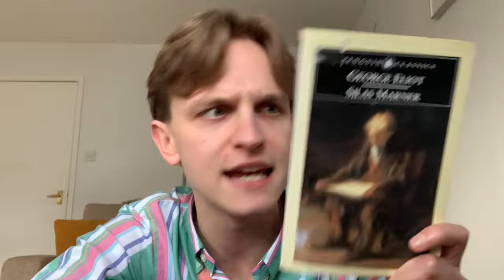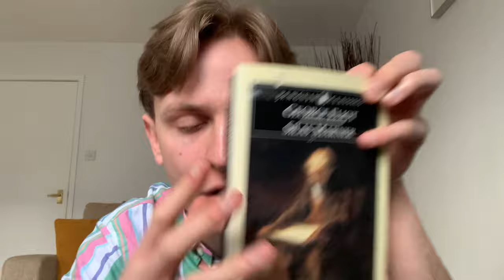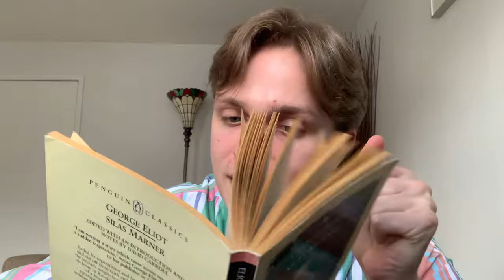The cute and cuddly Silas Marner!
We’re back in the hands of the stately and sentimental George Eliot with her curious novel Silas Marner!